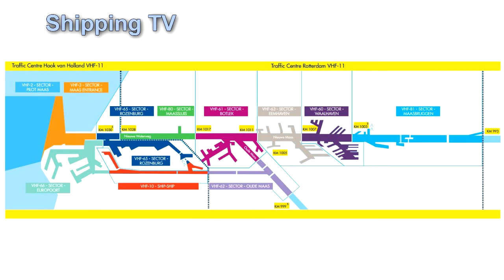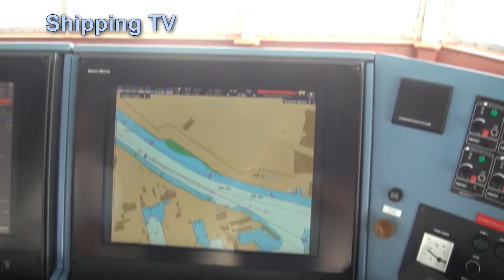NORTH SEA RO-RO, part 3: Sailing into Rotterdam and onto the berth!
After a quick look at Suecia Seaways accomodation, time to enter the New Waterway and sail upriver to the terminal in Rotterdam itself - and to watch a neat example of everyday ship-handling, as the captain swings the ship through 180 degrees, entering the basin and berthing astern.
This is the third part of a multipart series, filmed aboard this vessel outbound, and aboard her sistership Selandia Seaways returning to the UK the next day.
Part 4 online soon, and still more to come!